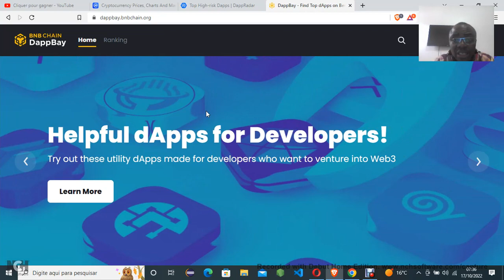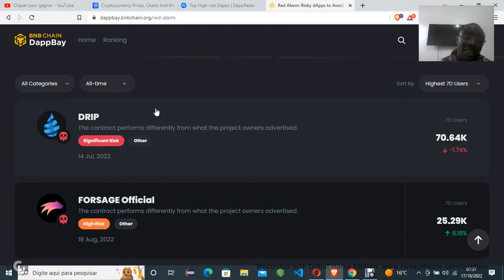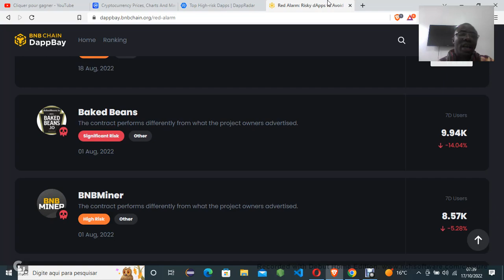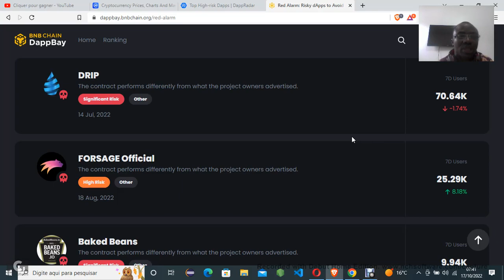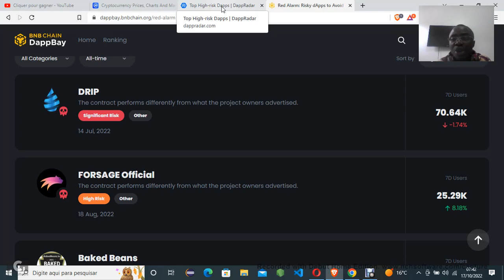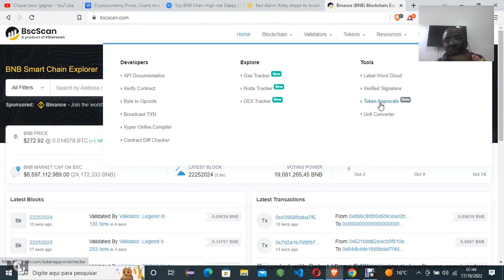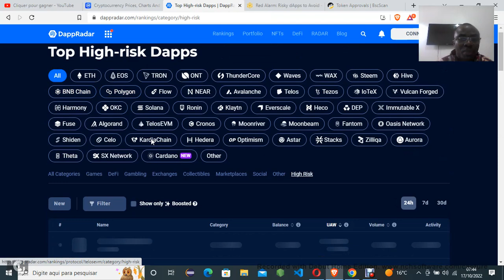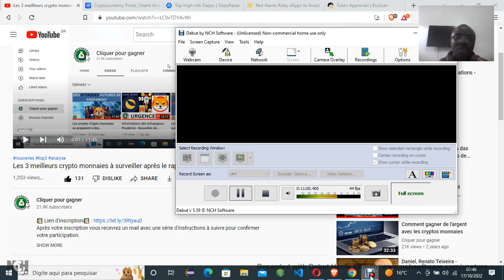Analyse de Forsage BUSD, DRIP Network, BNB Miner, BNB BANK,Trust BNB etc....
Contactez nous sur WhatsApp
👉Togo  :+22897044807